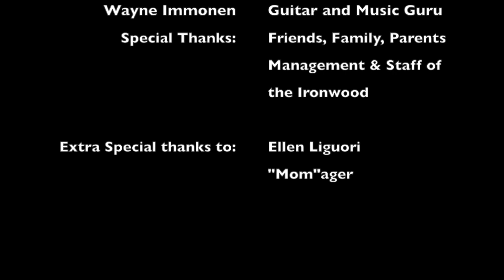Ironwood Jazz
Debut Performance of Mood: Swing